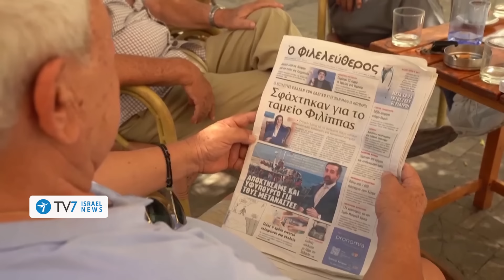Hezbollah says it is prepared for war; U.S. pledges support for Israel TV7 Israel News 20.06.24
1) The United States warns the Iranian-proxy Hezbollah that unless it accepts a diplomatic solution to hostilities, Washington will support Jerusalem in the event of a full-scale war.
2) Amid heightened prospects for a northern War; Hezbollah levels a threat toward Cyprus – warning against allowing Israel to use its airfields.
3) Israeli Defense Minister Yoav Gallant emphasizes that Israel is ready anything that may evolve on Israel’s northern front versus Hezbollah.